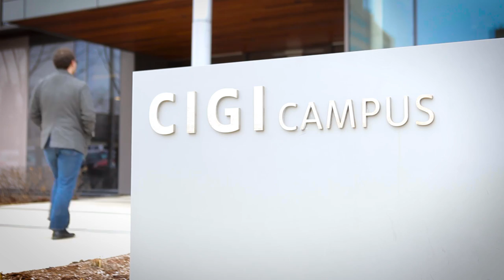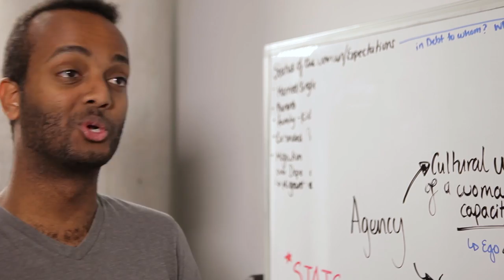Are you ready?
If you are passionate about making a difference, and you want to work with the world’s top Global Governance and Policy thinkers, to solve critical challenges that impact lives, we’re ready when you are.